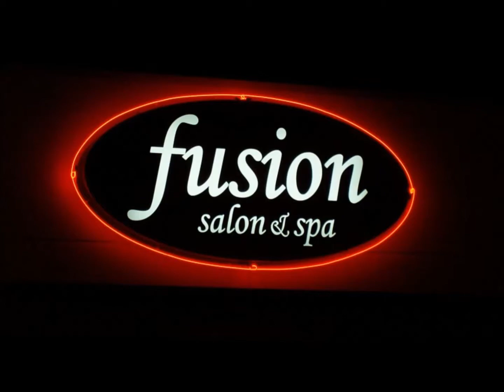Adıyaman Samsat Paslanmaz Kutu Harf İmalat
HİZMET VERMEKTEDİR.